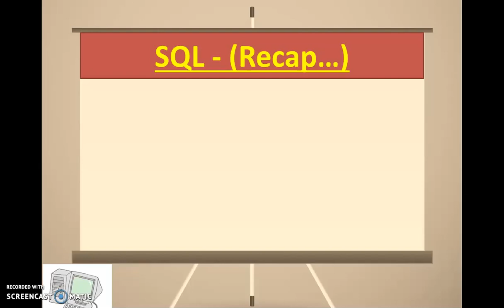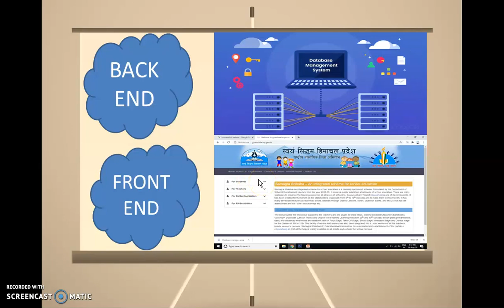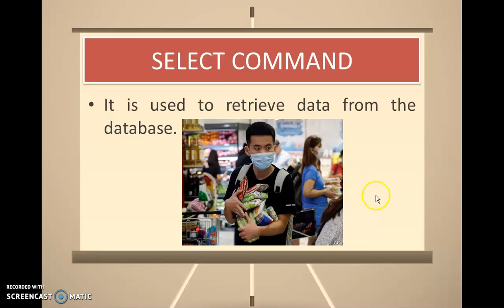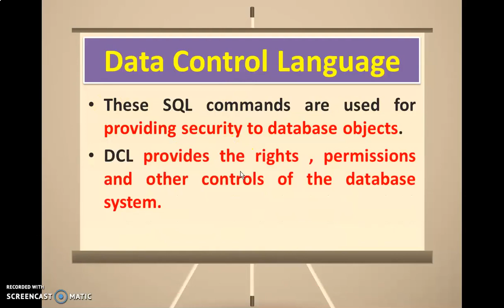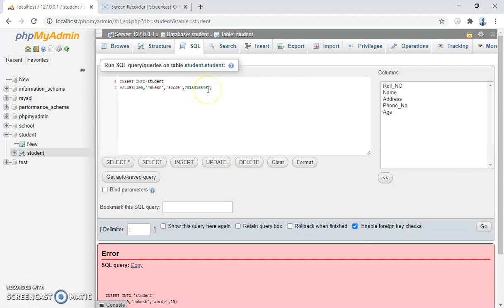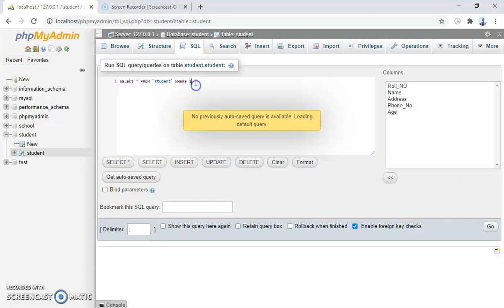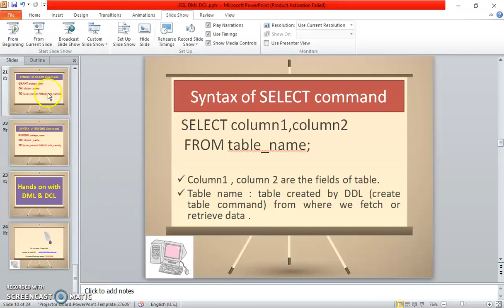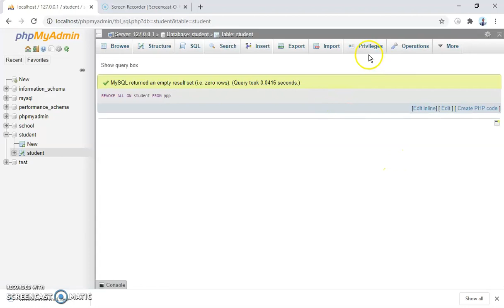SQL (DML/DCL commands ) Theory and Hands On.